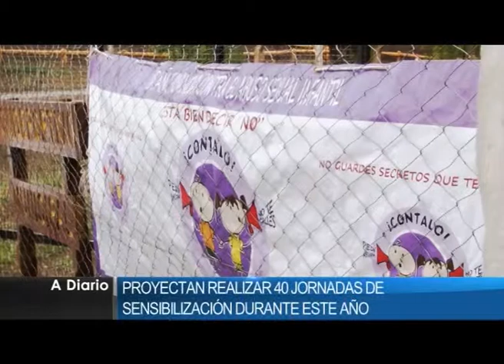NOTA - Mirian Díaz (Campaña "CONTALO").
REALIZARAN LA PRIMERA JORNADA DEL AÑO DEL PROGRAMA 'CONTALO'

A partir del próximo lunes comenzará la campaña que recorre la provincia, contra el Abuso Sexual Infantil, además tiene como objetivo promueve como objetivos que las chicas y chicos tengan información, puedan defenderse, pedir ayuda, ser escuchados y por otro lado que los adultos protectores y responsables sepan detectar, escuchar, creer, proteger y  tener la información de dónde dirigirse a pedir ayuda.
Durante el año pasado la campaña recorrió gran parte del territorio neuquino y para este 2014, el equipo pretende realizar unas 40 jornadas de concientización y sensibilización sobre esta problemática, además de capacitaciones para los docentes.